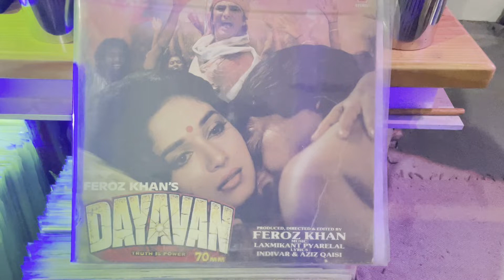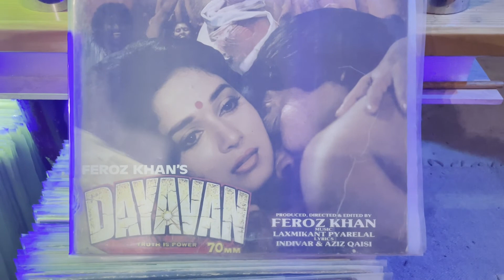DAYAVAN MOVIE I CHAHE MERI JAAN TU LE LE I LAXMIKANT PYARELAL I JOLLY MUKHERJEE I MADHURI DIXIT